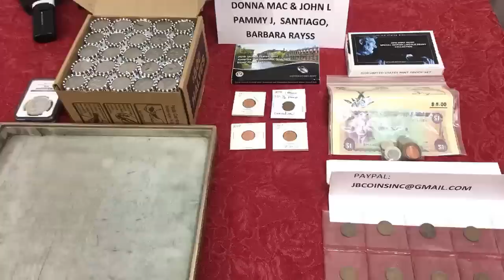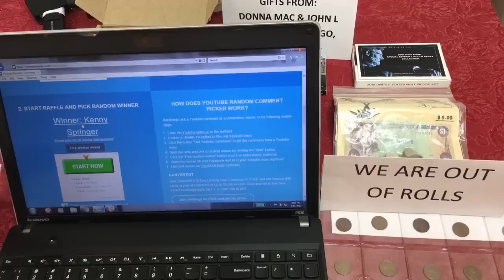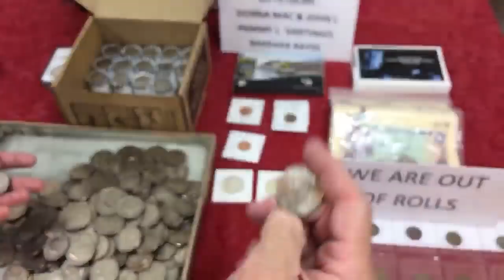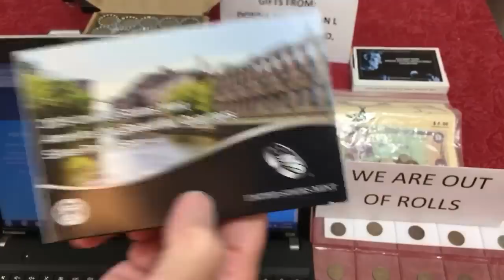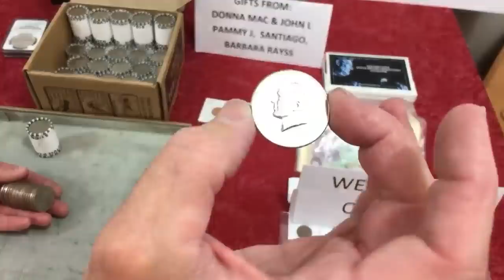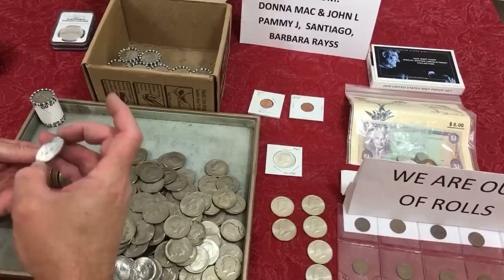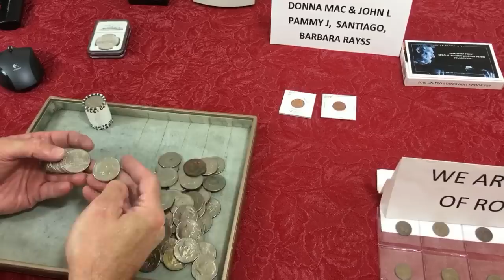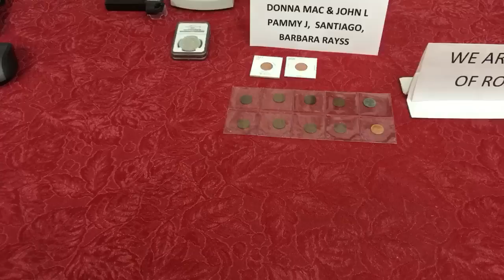Sunday funday coin roll hunting livestream!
Official Rules for Giveaways on our channel: For the giveaways held during our live streams and through our channel, you must be of legal age or have parental permission to enter.
Winners are determined by the hosts and have a week to claim their prize.
By entering this Giveaway, you release YouTube from any and all liability related to this Giveaway.  All items in our giveaways were either purchased by us or given to us to be used in said giveaways.
Any entries not following the YouTube Community Guidelines will be disqualified. Personal data sent to us is for the sole purpose of sending the item(s) won and will not be shared with any third party nor used for any other purpose.

DURING OUR LIVESTREAM:
You must be present in the live stream  to be included in all giveaways
We will use a third party software to randomly chose the winner from all those who chose to participate.
Only one entry is allowed by any participant. Entries with multiple YouTube accounts will be disqualified.
JBCOINSINC RESERVES THE RIGHT TO MAKE CHANGES TO OUR RULES FROM TIME TO TIME AS NEEDED TO COMPLY. WE FURTHER RETAIN THE RIGHT TO BAN USERS WHO VIOLATE THE RULES, GUIDELINES, OR OUR “FAMILY FRIENDLY” POLICY AT ANY TIME WITHOUT WARNING.
Participants are expected to fully read and understand the rules and eligibility for participation listed here.